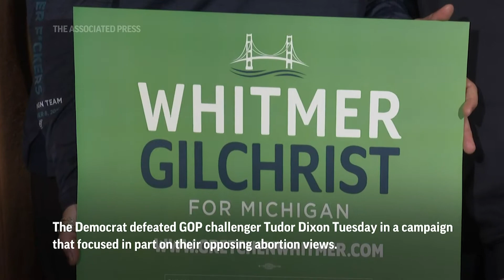Victorious Gov. Whitmer looks ahead to second term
RESTRICTION SUMMARY:
ASSOCIATED PRESS
Detroit - 9 November 2022
1. Michigan Gov. Gretchen Whitmer arrives at the site of a media briefing
2. Lt. Gov. Garlin Gilchrist introduces Whitmer
ANNOTATION: A triumphant Michigan Gov. Gretchen Whitmer vowed Wednesday to hit the ground running when her second term begins in January.
ASSOCIATED PRESS
3. SOUNDBITE (English) Gov. Gretchen Whitmer, (D) Michigan:
"I promise to be a governor for all of Michigan. I promise to work with anyone who wants to get things done and compete and win against anyone. We're going to move this state forward."
ANNOTATION: The Democrat defeated GOP challenger Tudor Dixon Tuesday in a campaign that focused in part on their opposing abortion views.
ASSOCIATED PRESS
4. A Whitmer supporter holds a campaign sign
5. SOUNDBITE (English) Gov. Gretchen Whitmer, (D) Michigan:
"Michigan's future is bright, and we are about to step on the accelerator. Thank you."
6. Whitmer leaves to applause
STORYLINE:
A triumphant Michigan Gov. Gretchen Whitmer vowed Wednesday "to step on the accelerator" when her second term begins in January.
The Democrat on Tuesday defeated Republican challenger Tudor Dixon in a campaign that focused on their opposing views on abortion.
Whitmer is a former legislative leader who helped Democrats regain control of the state's top office in 2018 after eight years of Republican leadership. She fought off a late push from Dixon, who never has held elected office.
"I promise to be a governor for all of Michigan. I promise to work with anyone who wants to get things done and compete and win against anyone. We're going to move this state forward," Whitmer told supporters and the media during a briefing Wednesday morning in Detroit.
Whitmer made abortion a key issue in her campaign, highlighting efforts to keep the procedure legal in Michigan after the U.S. Supreme Court overturned Roe v. Wade.
In her second term, Whitmer has said she will continue working to build back the state's economy that was hit hard by pandemic lockdowns.
"Michigan's future is bright, and we are about to step on the accelerator," she said.